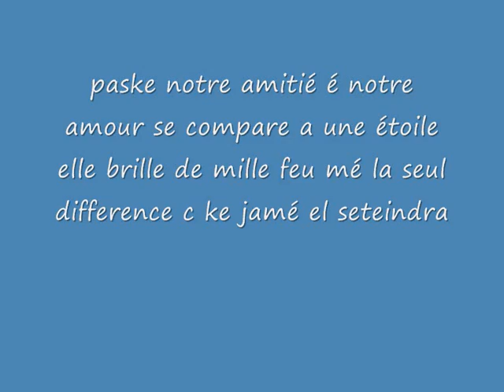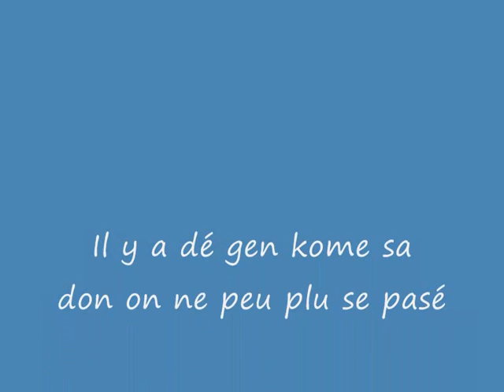Airaines (la bande a bazil)